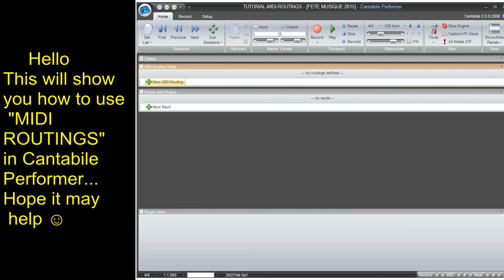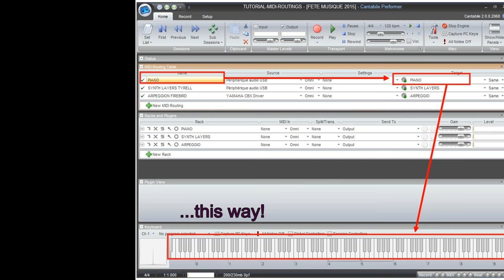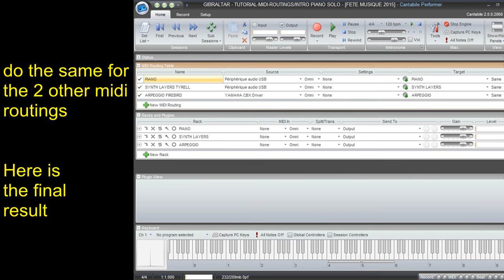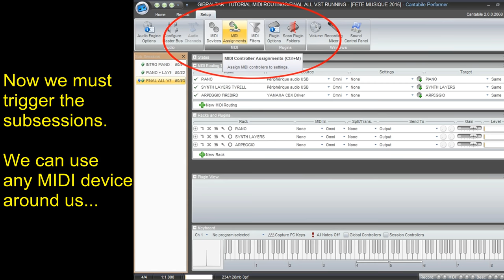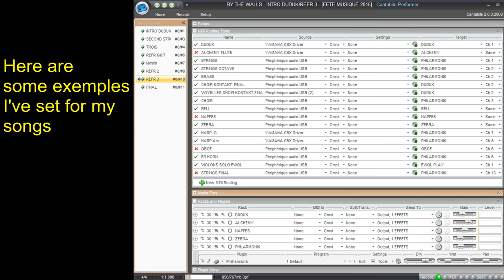How & why to use MIDI ROUTINGS & SUBSESSIONS in CANTABILE PERFORMER2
This is only 10% of Cantabile's power ! ☺